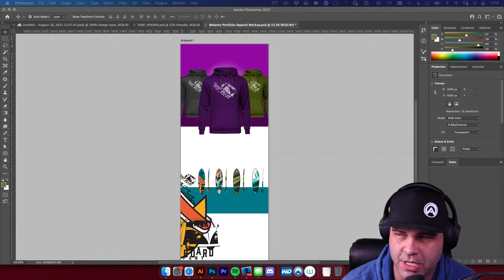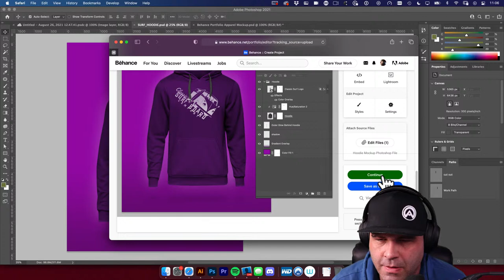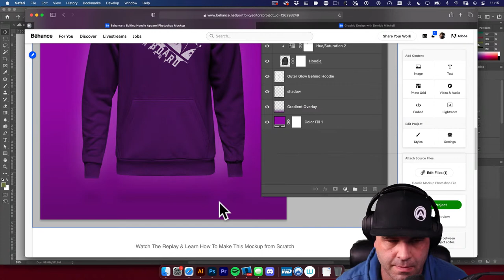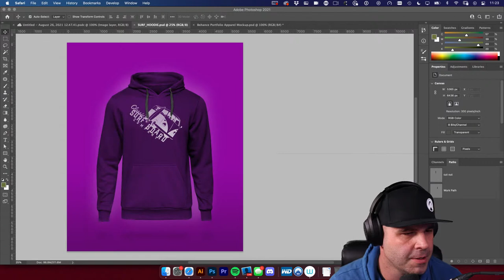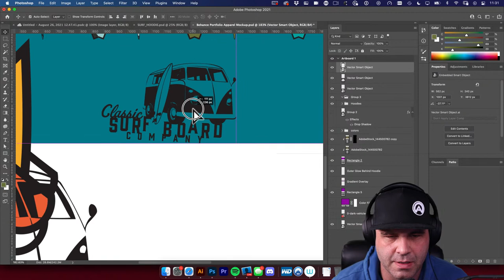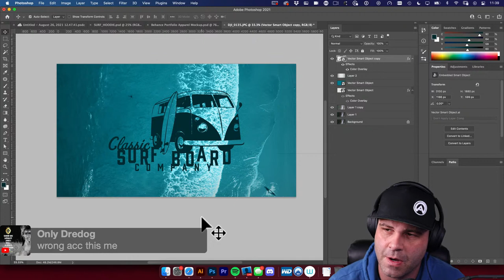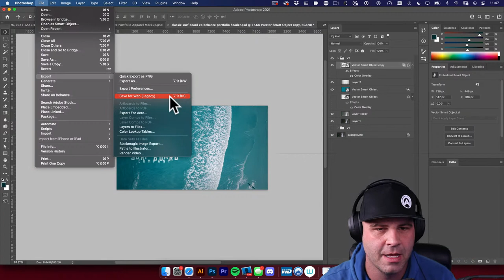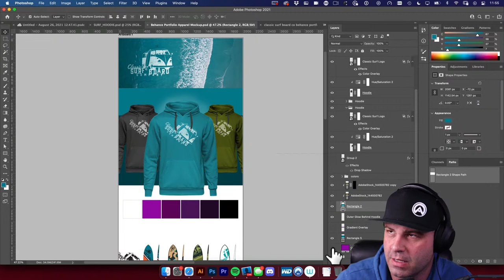Graphic Design with Derrick Mitchell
Join my Behance subscription for behind the scenes and tons of goodies

New Logo Design Course!

Join Derrick on Skillshare and get 14 days of Premium Membership.

Unlock unlimited access to this Premium class along with thousands of classes taught by creators from around the world. No commitments. Cancel anytime.

Join Creative Director and Graphic Designer, Derrick Mitchell, on Behance Live

GRAPHIC DESIGN
ADOBE PHOTOSHOP
ADOBE ILLUSTRATOR
WEB DESIGN
LOGO DESIGN